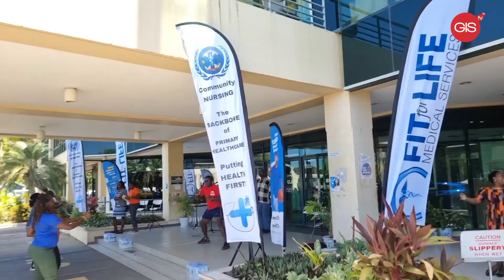Ministry of Health launched "Grenada Shifts"